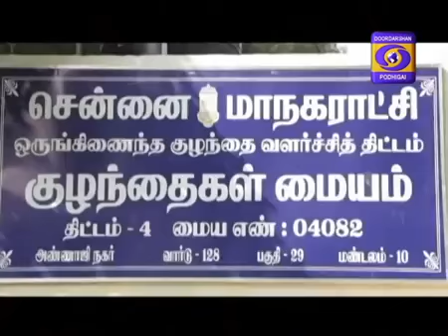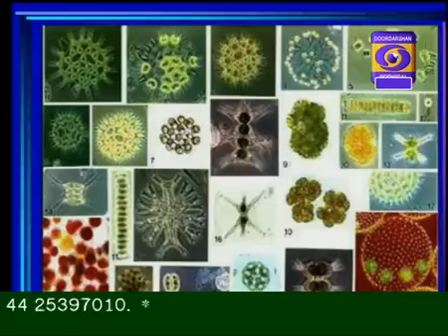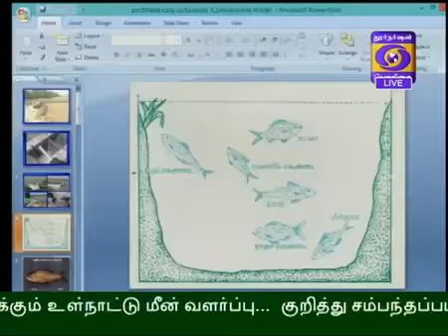DDK CBE Velaan Kalam